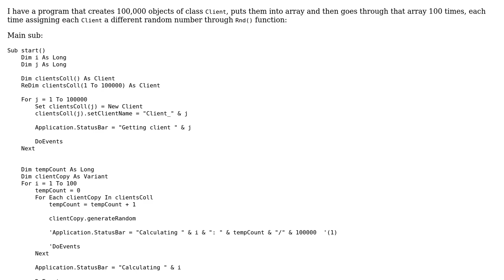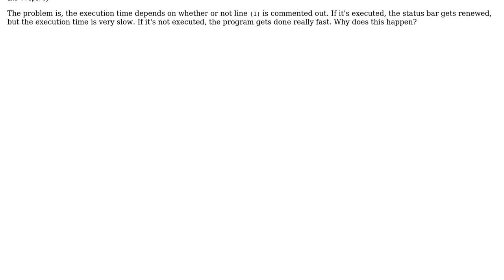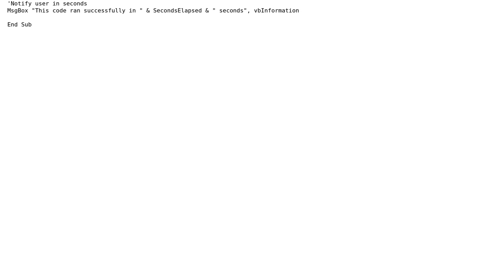Code Review: Assigning Clients a random number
With thanks & praise to God, and with thanks to the many people who have made this project possible! You are responsible for your own actions.